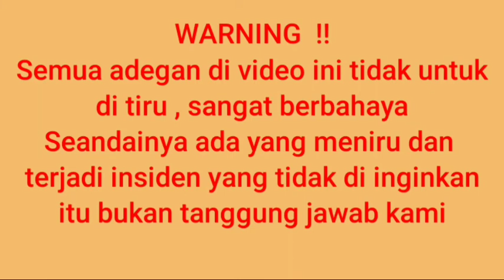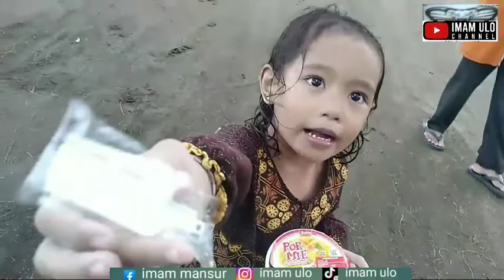BAGONG ‼️SI PYTHON RAKSASA MAIN KE PANTAI JETIS NUSAWUNGU PART 2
Bonta si python jumbo yang familiar di nusawungu main ke pantai jetis atau pantai selatan yang terkenal di nusantara